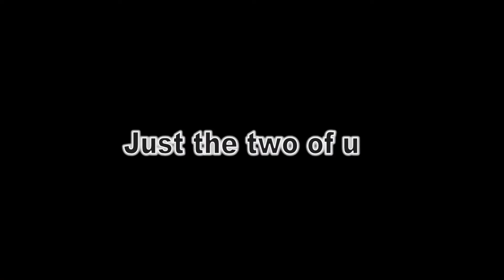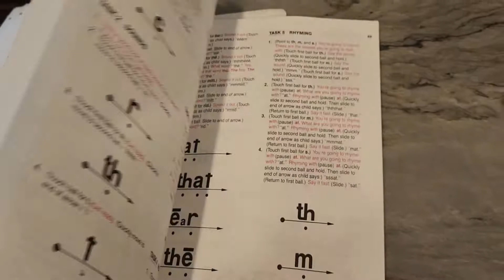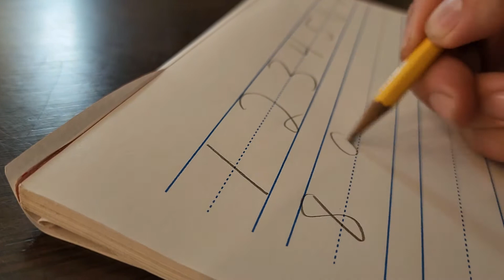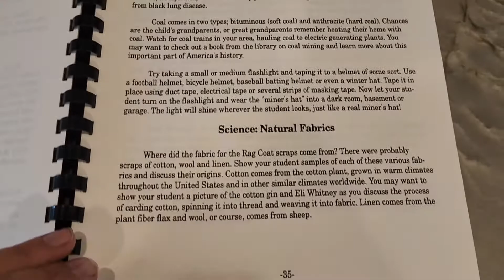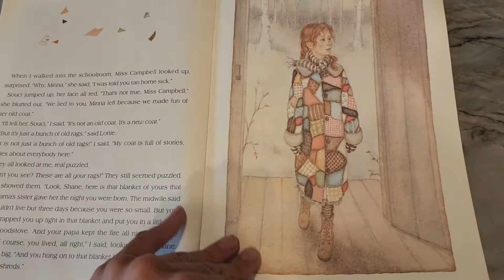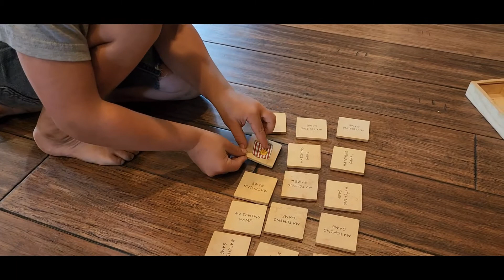How I homeschool my 5 year old!! HOMESCHOOLING 7 kids and still taking time with littles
In this video I talk about what I'm doing with my 5 year old in our homeschool day. Homeschooling with 7 kids and getting time with each child seems daunting but it doesn't have to be complicated.  I really enjoyed sitting down with my spunky 5 year old and letting others witness the overall attitude he has towards school.

Here is the book I am using to teach him to read: